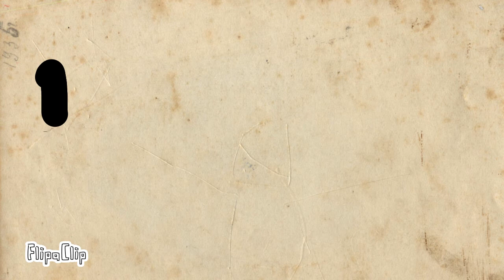Made this for fun